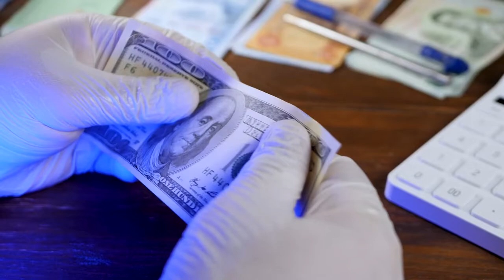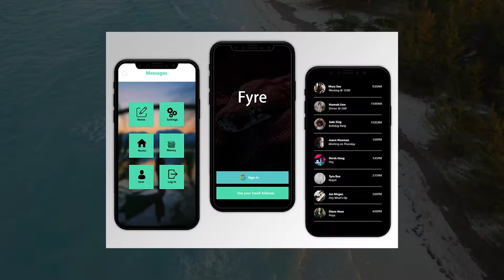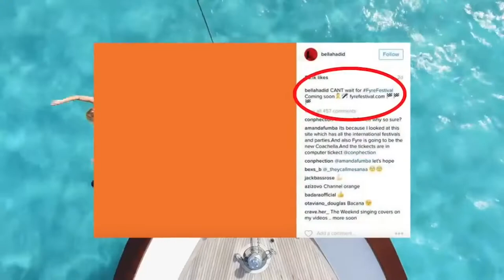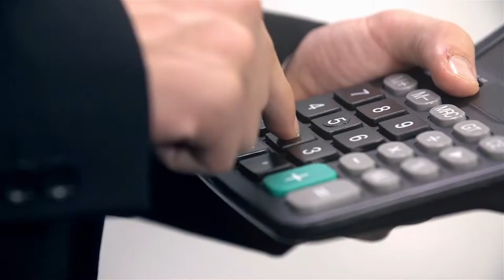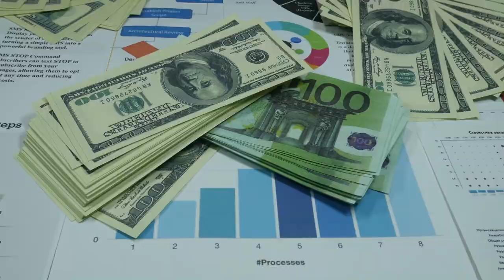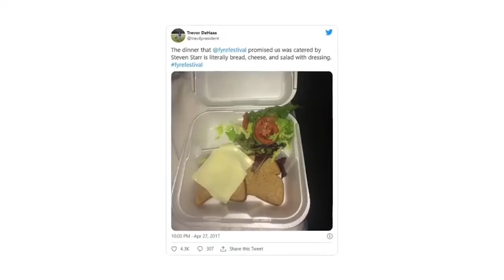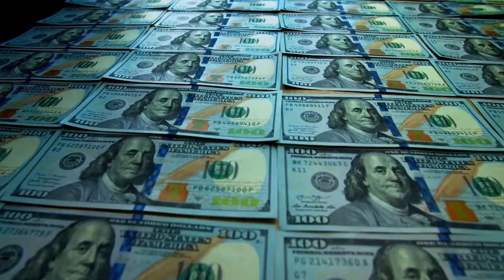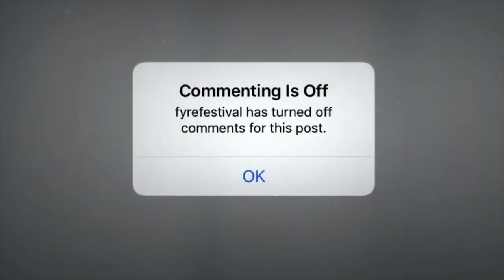FYRE FESTIVAL: The Greatest Party that Never Happened | Fraud Explained Documentary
Fyre Festival was a fraudulent luxury music festival founded by con artist Billy McFarland and rapper Ja Rule. The festival was scheduled to take place on April 28–30 and May 5–7, 2017, on the Bahamian island of Great Exuma.

The event was promoted on Instagram by social media influencers including Kendall Jenner, Bella Hadid, Hailey Baldwin and Emily Ratajkowski, many of whom did not initially disclose they had been paid to do so. During the Fyre Festival's inaugural weekend, the event experienced problems related to security, food, accommodation, medical services and artist relations, resulting in the festival being postponed indefinitely and eventually cancelled. Instead of the luxury villas and gourmet meals for which festival attendees paid hundreds or thousands of dollars, they received boxed plain cheese sandwiches and FEMA/UN tents as their accommodation.

In March 2018, McFarland pleaded guilty to one count of wire fraud to defraud investors and ticket holders, and a second count to defraud a ticket vendor that occurred while out on bail. In October 2018, McFarland was sentenced to six years in prison and ordered to forfeit US$26 million. The organizers became the subject of at least eight lawsuits, several seeking class action status, and one seeking more than $100 million in damages. The cases accuse the organizers of defrauding ticket buyers.

[00:00] The greatest party (that never happened)
[01:09] What is Fyre Festival
[02:37] The first mistake
[03:20] Second problem – Social media promotions
[04:03] Third problem (might be the real problem) – Lack of funding
[04:30] Fourth problem arises – No accommodations
[05:01] Fifth problem – Investment cancelation
[05:38] The scam starts
[07:29] Class-action lawsuit
[08:24] Mcfarland pleaded guilty

This episode will answer
What happened at Fyre
Did Fyre attendees get refunded
Is Fyre based on a true story
How much did Fyre festival tickets cost
Is Billy from Fyre still in jail
How long did Fyre guy go to jail
What did Fyre stand for
What does Fyre stand for
Was Kendall Jenner involved in Fyre
How much did Kendall Jenner make for Fyre
Which celebrities went to Fyre Festival
Did the Fyre Cook get paid
Did Fyre Festival workers get paid
What influencers were at Fyre
Who was at fault for the Fyre Festival
Who lost money in Fyre
Who got in trouble for Fyre
Where is the biggest music festival in the world
Where is the music festival in Florida
What are the best 3 festivals in the world why
What music festival is the best
What happened at revolve at Coachella
What went wrong at Revolve Fest
Who is the youngest headliner in Coachella history
How long is Fyre Netflix
What is the shortest film on Netflix
What are 2 hour movies on Netflix
Why did McFarland go to jail
Where are the Fyre festival people now

Take action!
📬 I Gema Consult
🌏 I Accounting & HR Services I Bali